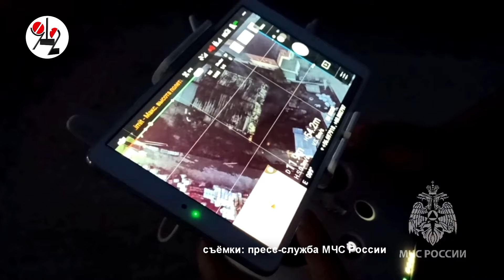Дым - в полнеба, люди - в шоке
Под Екатеринбургом в промзоне горели покрышки на площади в 900 квадратов, жертв нет, но горожан и дачников напугал гигантский столб дыма